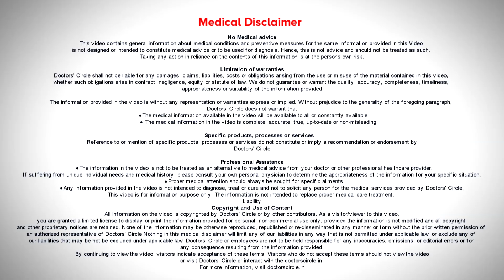Limiting Screen Time In Children During Covid 19 Pandemic - Dr. Kiran Kumar K | Doctors' Circle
Dr. Kiran Kumar K | Appointment booking number: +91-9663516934
Consultant Psychiatrist & Director | The Nirvana Center, Marathahalli, Bangalore
COVID -19   has brought about a paradigm shift in the way  we  think,  the way we act and the  way  we  think. In children  digital learning has become  the new  normal as  well as  their  exposure  to screen time,  which has  become the  new  normalcy. So what is the   new normalcy?  Excessive spending on gadgets  like  Smartphones, laptops.